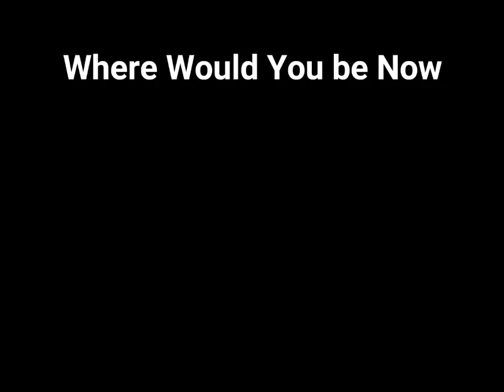Where Would You Be Now Line Dance - Demo by Yati, Elly, Betsy, Yanti SR (MLD)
Choreographer: Eric Rinaldi & Wenarika (INA) – June 2020
Music: Long Train Runnin' , vocal/guitar cover by TruthSurge